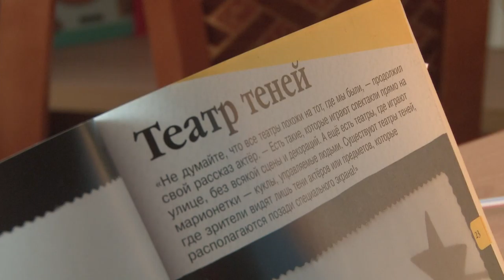Сказочные тени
В отделе литературы и материалов по искусству детской библиотеки имени Пушкина прошла творческая мастерская «Сказочные тени».